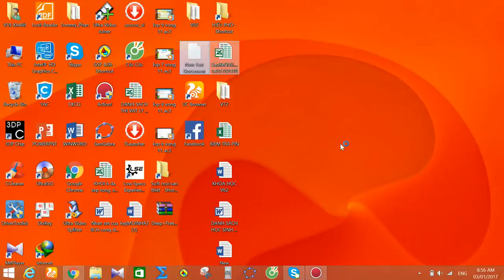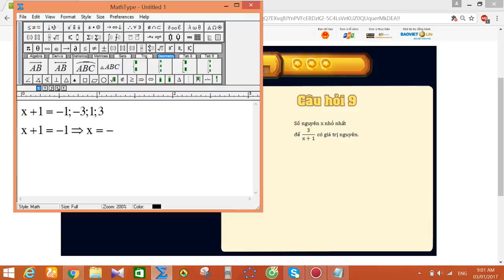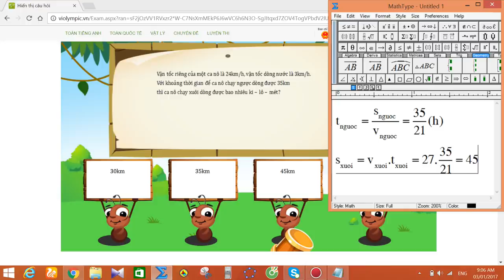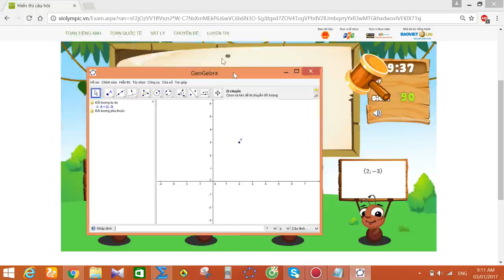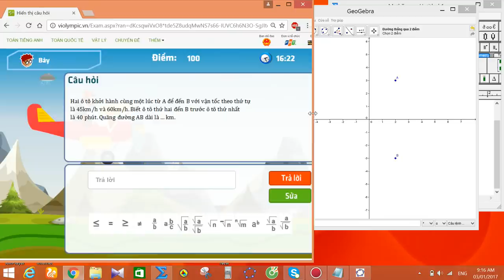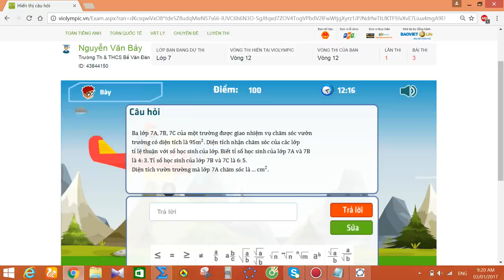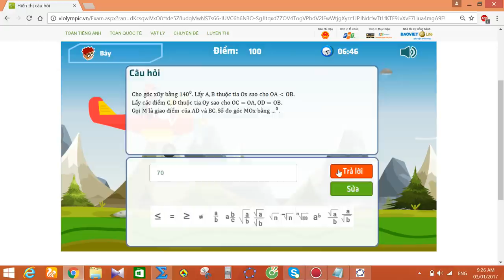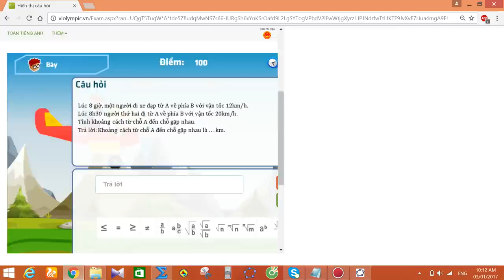violympic toán lớp 7 vòng 12 năm học 2016 - 2017 bài giải nick 1